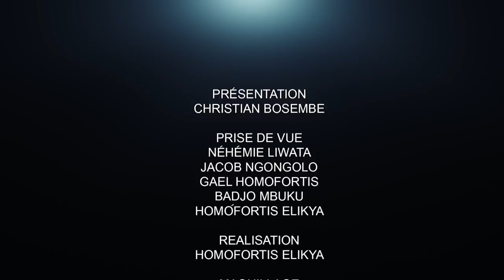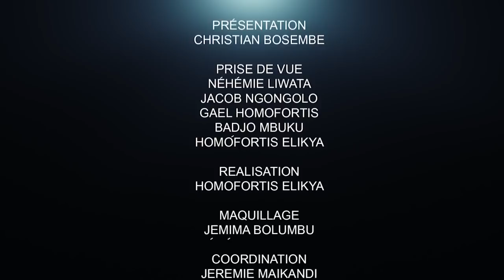CRITIK INFOS 01 03 2022 UN MANDAT DE 7ans NÉGOCIÉ POUR FATSHI : ENTRE RAISON ET DÉSILLUSION